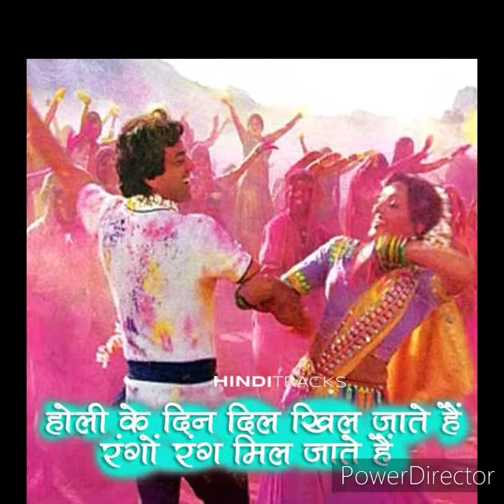Holi ke din dil khil jaate hain...